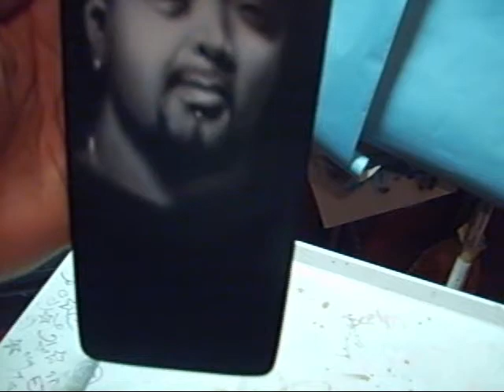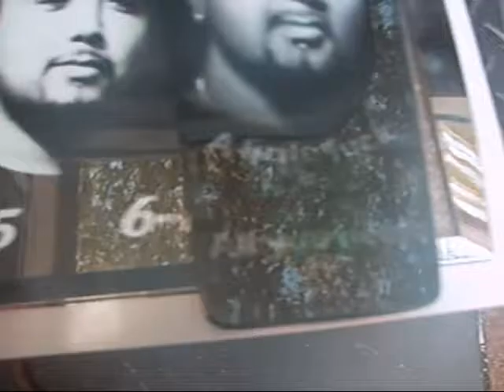Airbrush art by Ernesto Pacheco of Full Throttle Image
Hey guys im back, sorry it took so long to put up a new video. I hope you enjoy.